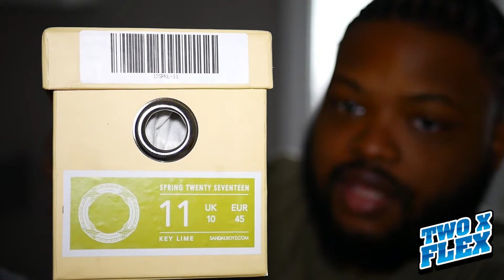SANDALBOYZ REVIEW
HALLOWEENHEEM

This is the TwoXFlex channel starring Mr. DeHaven aka Halloweenheem aka The Best Dressed 2xFlex. This channel will contain plus sized men’s fashion along with street wear and sneakers, then occasionally a travel or random topic vlog. Follow me on everything. Boom.

FOLLOW HERE
INSTAGRAM -DeHaven (@halloweenheem) • Instagram photos and videosInstagram › halloweenheem

TWITTER - Al Sah Heem (@Halloweenheem) | TwitterTwitter › halloweenheem